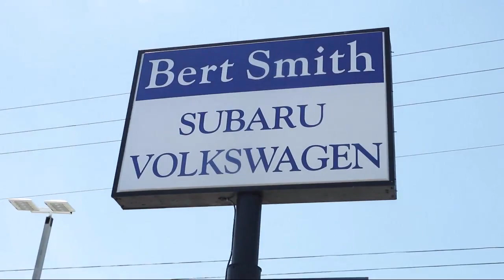2012 Ford F-150 St. Petersburg Tampa Clearwater Bradenton Palm Harbor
2012 Ford F-150 Stock Number: V895251 Vin:1FTEX1CM8CFC30795.